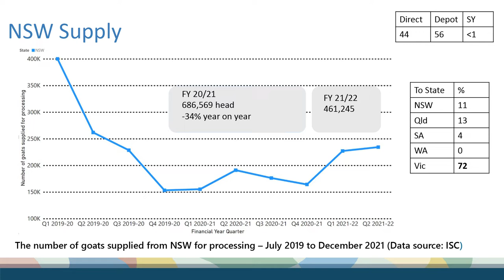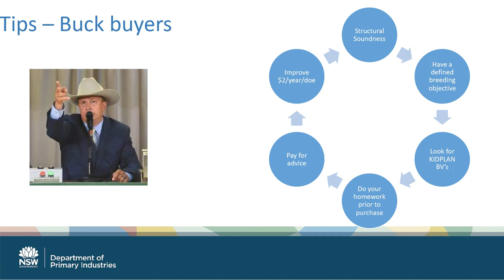Go Ahead With Goats Workshop preview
In March 2022, Western Local Land Services hosted a workshop in Bourke with local landholders and stakeholders, covering off on all matters relevant to the goat industry. For further information about the goat industry in Western NSW, contact Western LLS or 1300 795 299.